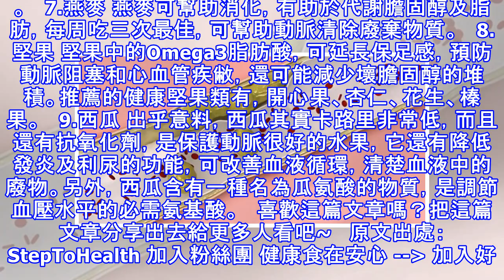別被掛名「無糖」、「低脂」的食物騙了，你的動脈就是這樣塞住的！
加入好友，分享好文給親朋好友！ -- 民以食為天，飲食不但是維持生理機能最重要的一件事，也是人體健康的根本。但是市面上充斥著各式各樣號稱「無糖」、「低脂」的食物，真的對身體比較健康嗎？根據《StepToHealth》網站報導，這些改造過後的低脂無糖食物，很可能引發肥胖、心血管疾病以及荷爾蒙失調。   健康專家警告，食物中的脂肪含量過低，對血液將有不良影響，不但提高膽固醇水平，並會增加罹患重大疾病的風險。對此，該篇報導特別舉出了「十種清理動脈血管」的優質食物，多攝取這些健康的營養素，可幫助血管暢通，降低疾病風險：   1.紅石榴汁 紅石榴是目前所知抗氧化劑含量最高的水果之一，其抗氧化效果更勝於...